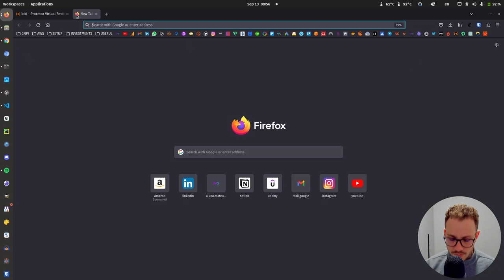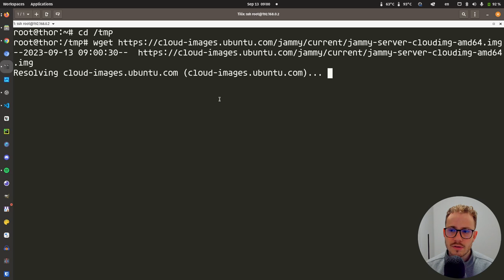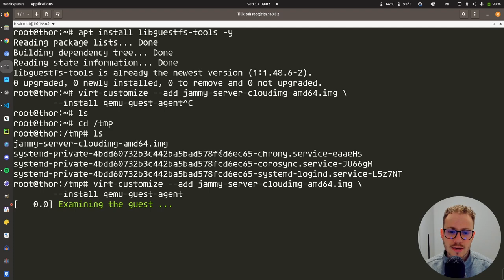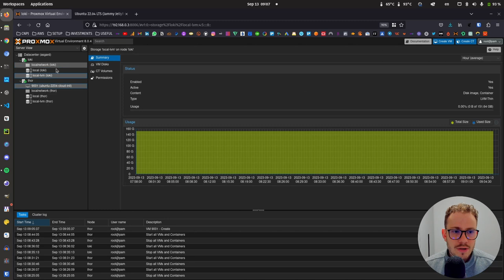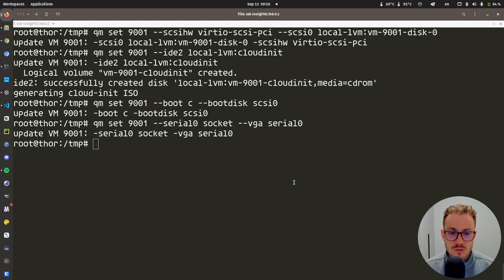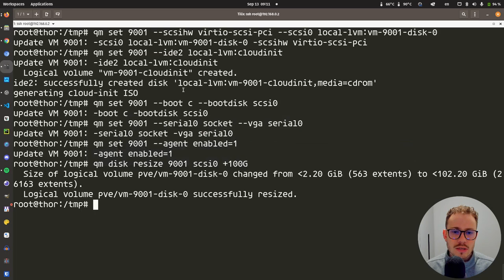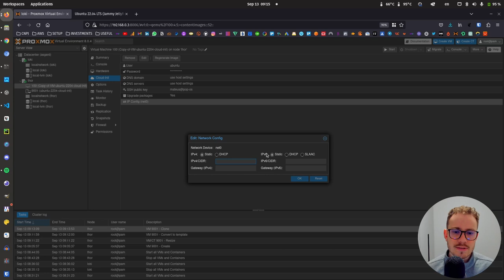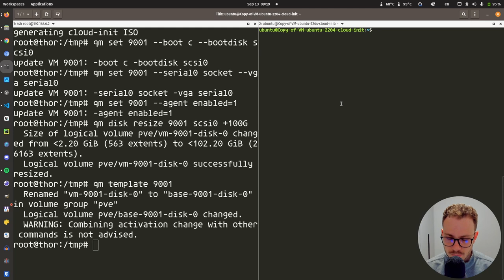COMO CRIAR VM TEMPLATE NO PROXMOX COM CLOUD INIT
Neste vídeo vamos aprender a como criar uma VM template com imagens preparadas para Cloud, com suporte para cloudinit.

Sequência de comandos:

apt install libguestfs-tools -y

virt-customize --add jammy-server-cloudimg-amd64.img \
 --install qemu-guest-agent

qm create 9001 \
 --name ubuntu-2204-cloud-init \
 --numa 0 \
 --ostype l26 \
  --cpu cputype=host \
  --cores 4 \
  --sockets 2 \
  --memory 6144 \
  --net0 virtio,bridge=vmbr0

qm importdisk 9001 /tmp/jammy-server-cloudimg-amd64.img local-lvm

qm set 9001 --scsihw virtio-scsi-pci --scsi0 local-lvm:vm-9001-disk-0

qm set 9001 --ide2 local-lvm:cloudinit

qm set 9001 --boot c --bootdisk scsi0

qm set 9001 --serial0 socket --vga serial0

qm set 9001 --agent enabled=1

qm disk resize 9001 scsi0 +100G

00:00 - Encontrando a imagem com Cloud-Init
05:00 - VM template padronizado
13:25 - Criando VM usando o template
15:08 - Configuração do Cloud-Init
17:00 - Iniciando a VM e finalizando